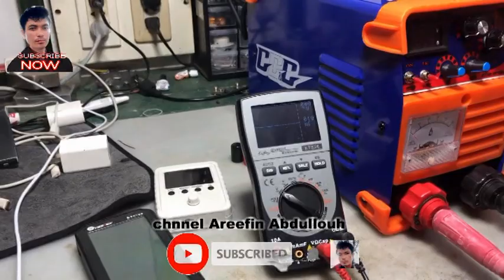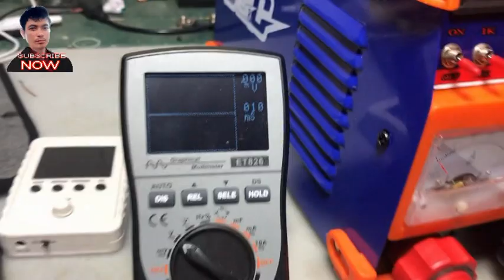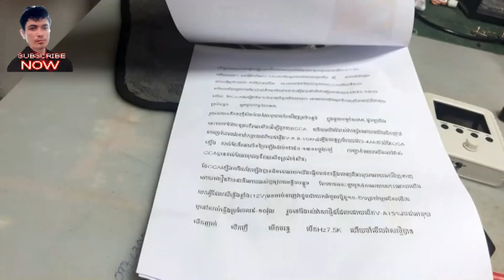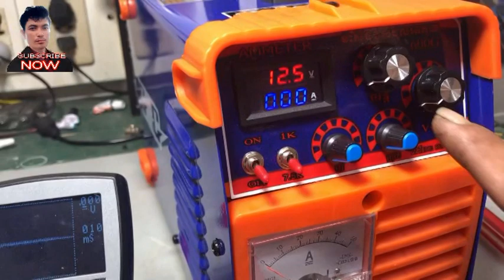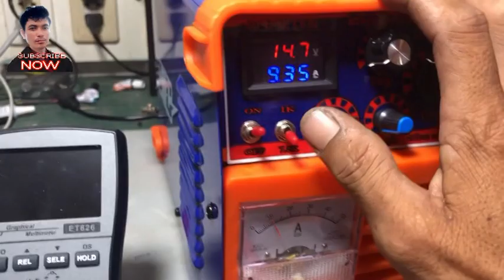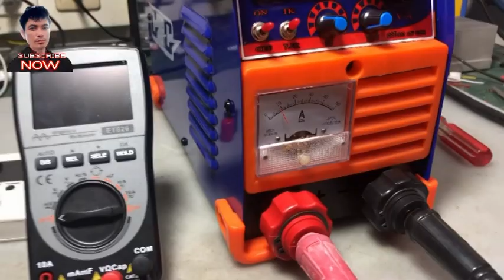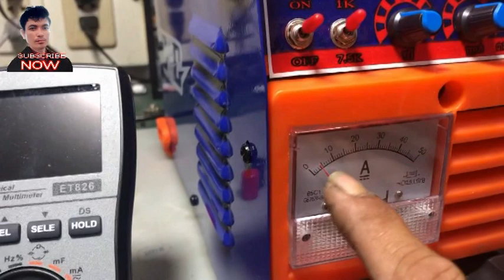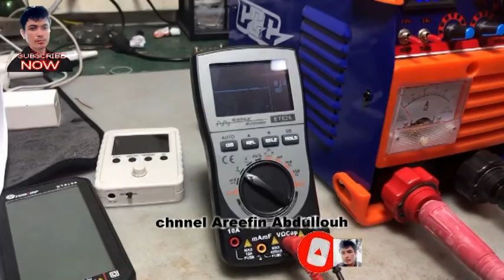វិធីដម្លើងម៉ាសុីនជួសជុលអាគុយ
areefinabdullouh វិធីដម្លើងម៉ាសុីនជួសជុលអាគុយ